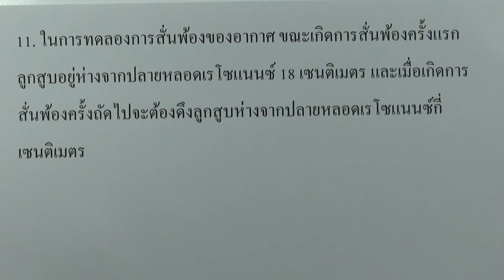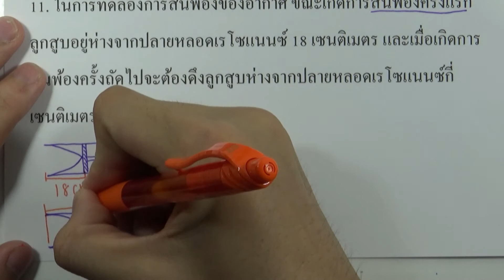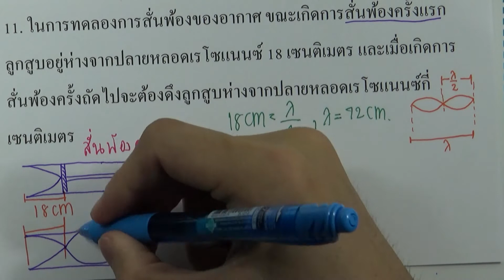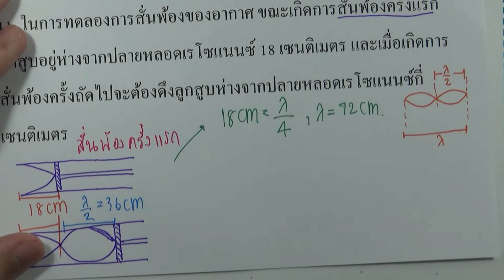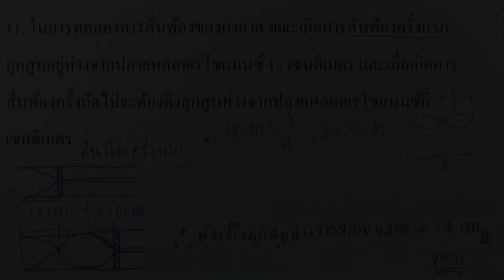แบบฝึกหัด เสียง ข้อ11